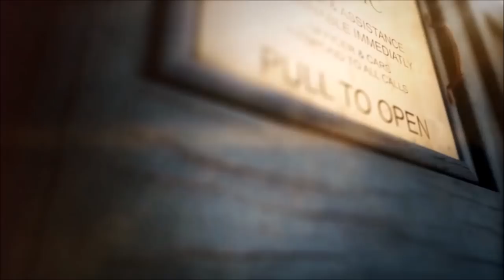History of the Ice Warriors - History of Doctor Who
Hello and welcome to The Whoniverse in this video I am going to be going through the History of the Ice Warriors like the Sontarans another race who pride themselves with honour and their skills in combat. The Ice Warriors are some of the most intelligent civilisations with at one point owning an empire throughout the solar system. So who are the Ice Warriors and how did they begin... Find out in this video!

Thanks for watching the video if you liked it please leave a like and comment and if you want to keep up to date with more Doctor Who content then please subscribe to this YouTube Channel it means a lot. Thanks. :)